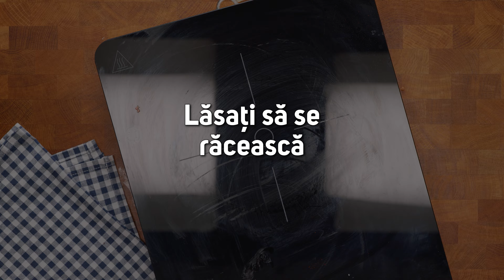Pateuri cu carne in foietaj de casa - Idei de retete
Multumim tuturor care au încearcat rețetele propuse și filmate de noi.
Vă recomandăm sa scrieți în comentarii orice problemă ați întâlnit pentru a vă putea ajuta.
Nu uitați să apăsați butonul "Inscriere" pentru a putea primi notificari la fiecare reteta noua.

Ingrediente pentru umplutură
Carne tocată (vită și porc) 500 g
Boia de ardei dulce
Piper
Sare
Gălbenuș pentru uns